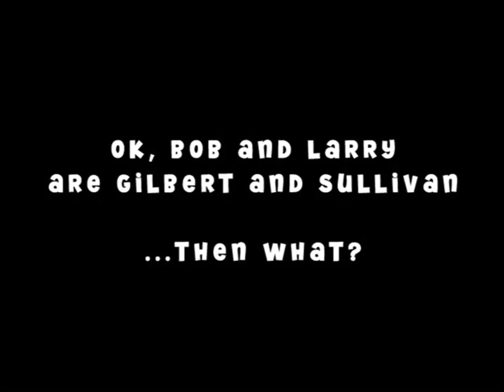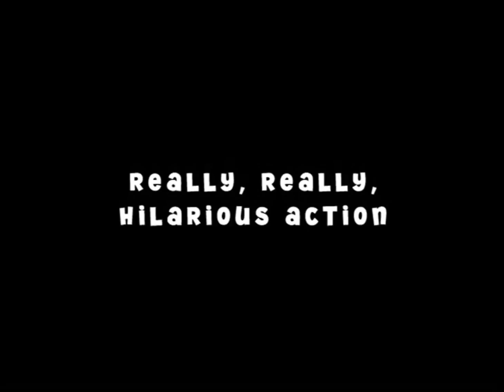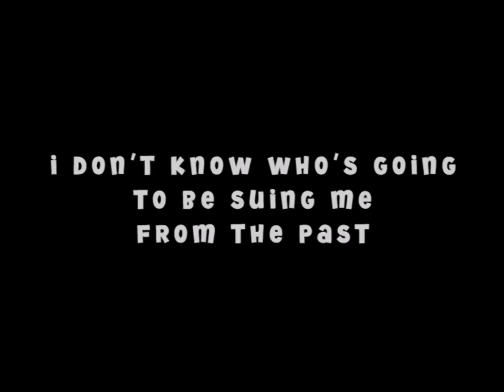VeggieTales - The Star of Christmas Behind the Scenes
The team at Big Idea talk about the second Christmas special, "The Star of Christmas"!